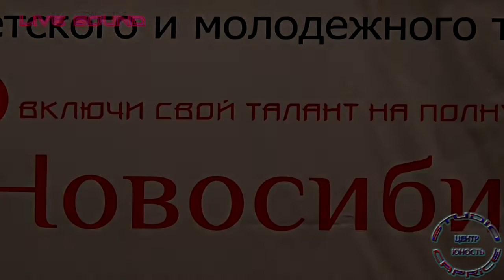Полина Зернякова - «Рождается Нόвый День»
Полина Зернякова - «Рождается Новый День»